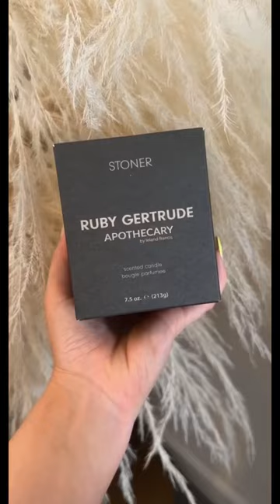I got it on flip. Is this illegal?